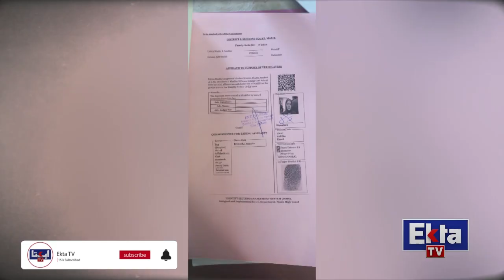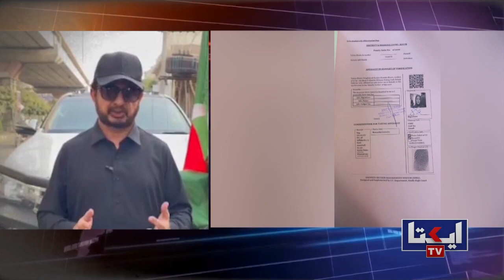Dua Bhutto ke Haleem adil shiekh per sangeen ilzamat